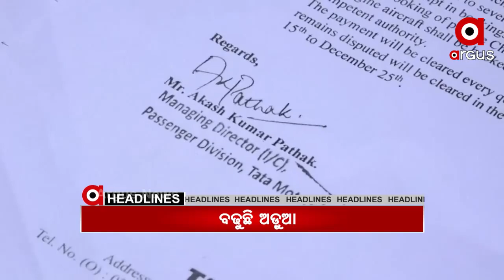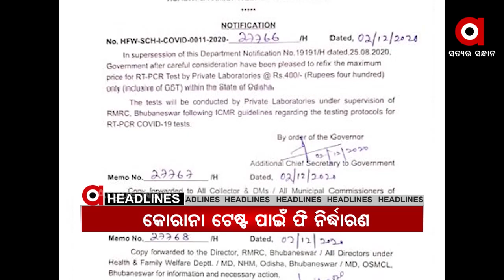Headlines 3Pm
ଜରୁରୀ ସେବା ପାଇଁ ଡାଏଲ 112.
ଘରୋଇ ସ୍କୁଲ ଫିସ ବୃଦ୍ଧି ମାମଲା.
କରୋନା ଲଢେଇରେ ବଡ ସଫଳତା.
ଅଭୟଙ୍କ ପାଇଁ ବଢୁଛି ଅଡ଼ୁଆ...
ପରୀ ହତ୍ୟା ମାମଲାକୁ ନେଇ ଶାସକ ବିଜେଡି ଓ କଂଗ୍ରେସକୁ ବିଜେପିର ଟାର୍ଗେଟ.
କୋରାନା ଟେଷ୍ଟ ପାଇଁ ଫି ନିର୍ଦ୍ଧାରଣ କଲେ ସରକାର.
ପୁଣି ଆନ୍ଧ୍ରପ୍ରଦେଶର ଦାଦାଗିରି...
ଆଜିଠୁ PLGA ସପ୍ତାହ...